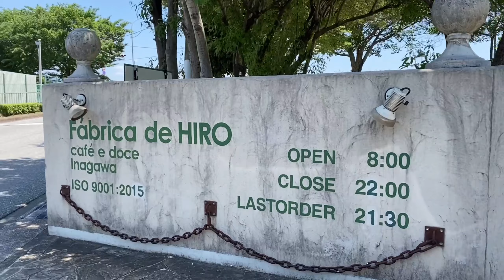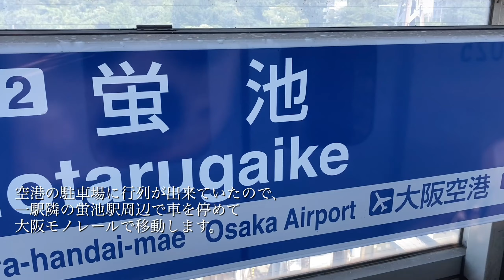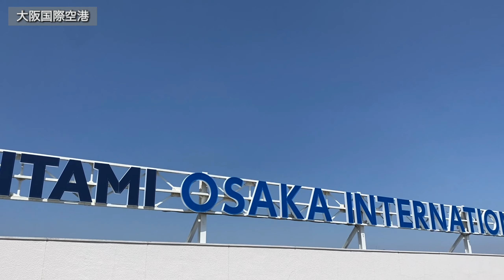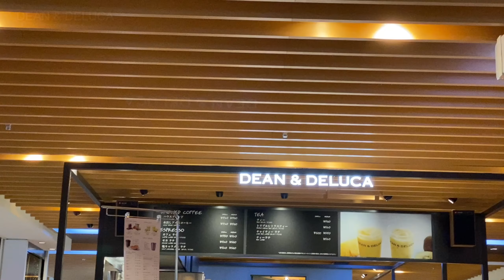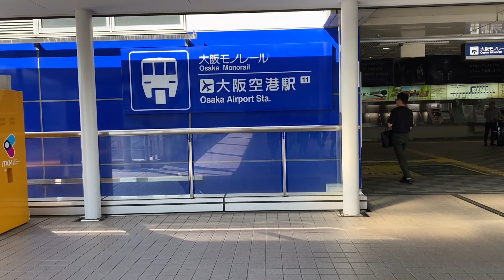【大阪】大迫力の離発着！大阪国際空港（伊丹空港）周辺の飛行機の絶景スポット！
大阪国際空港（伊丹空港）周辺へ！
大迫力の離発着が楽しめる絶景スポットを巡ってきました😋
飛行機好きの方にはたまらない場所だらけです✨
カフェ巡りも楽しみました！

次の大阪旅行やお出掛けなどに是非ご活用ください！

今回ご紹介するお土産は、「けし餅」です。

‹訪れた場所›
・千里川土手：大阪府豊中市原田中2
・ヒロコーヒー：兵庫県伊丹市北伊丹5-15-1
・大阪国際空港（伊丹空港）：大阪府豊中市螢池西町3-555
・DEAN & DELUCA：大阪府豊中市螢池西町3-555 大阪国際空港中央ブロック 3F

‹目次›
0:00 オープニング
0:33 千里川土手
4:17 ヒロコーヒー
8:54 大阪国際空港（伊丹空港）
10:41 DEAN & DELUCA
12:25 大阪国際空港（伊丹空港）
14:13 エンディング
14:43 お土産・けし餅